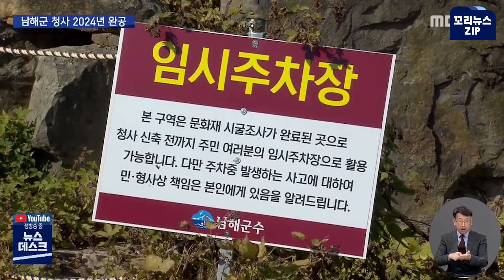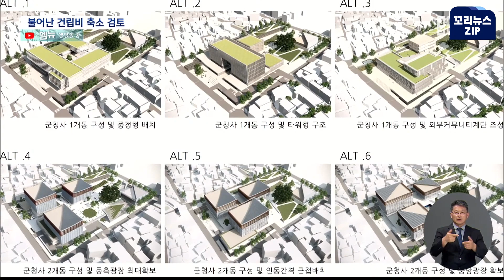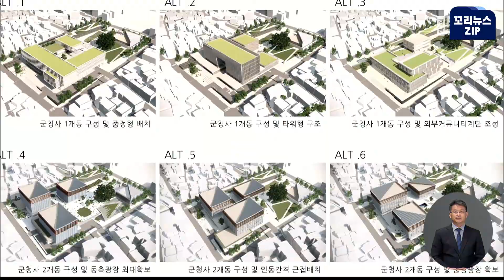꼬리뉴스.zip | 수년 째 논의 중인 남해군 청사 신축 천2백 억이나 든다고?? | 뉴스모음집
수년 전부터 신축하겠다던 남해군 청사, 그런데 당초 800억 얘기하던 신축 비용이 천2백억 원까지 늘었다고 합니다.

인구 4만 소도시 청사 신축에 천200억 원, 여러분은 어떻게 생각하십니까

0:00 남해군 청사신축 어디까지 왔나?(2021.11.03/뉴스데스크/MBC경남)

2:00 천억 넘는 신청사 부담, 결국 축소?(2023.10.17/뉴스데스크/MBC경남)